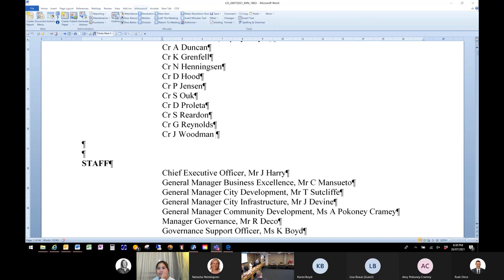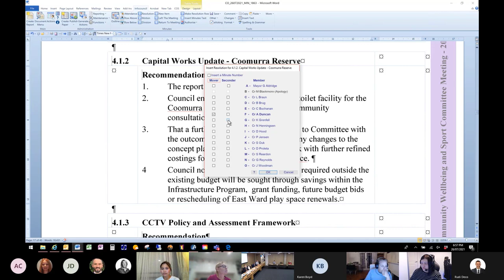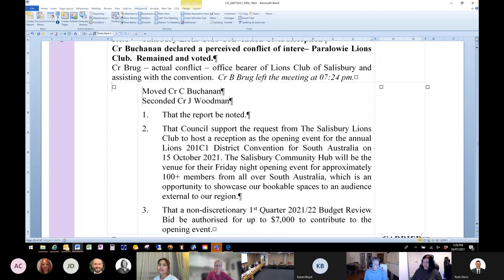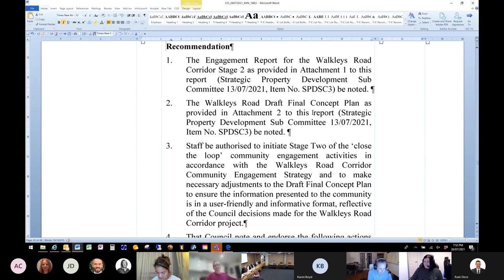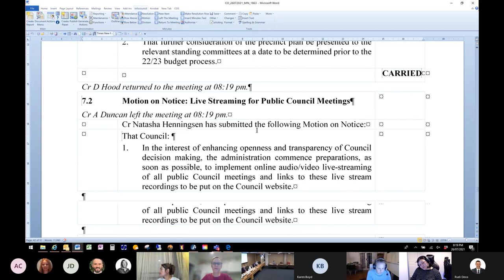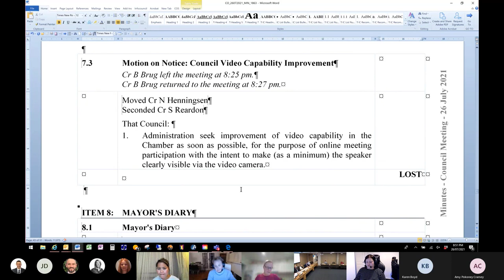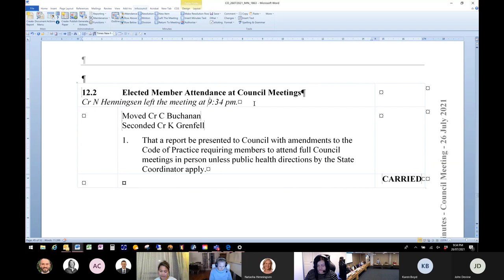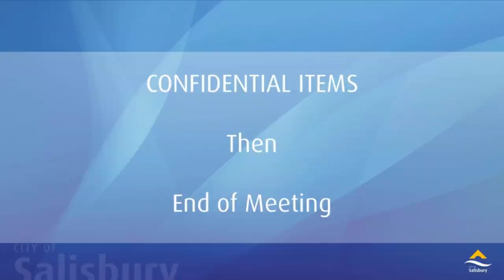City of Salisbury Council Meeting 26 July 2021